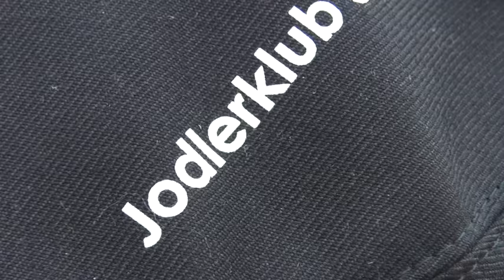Switzerland Yodeling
yodlers yodling in Interlaken, Switzerland

Jodler, Jodler singen, Klängen der Jodeln, Schweiz

sons de yodel, Suisse

Browse my channel for more of my videos from Switzerland!